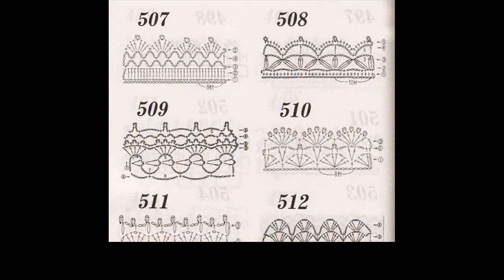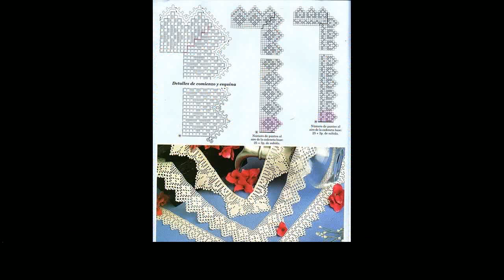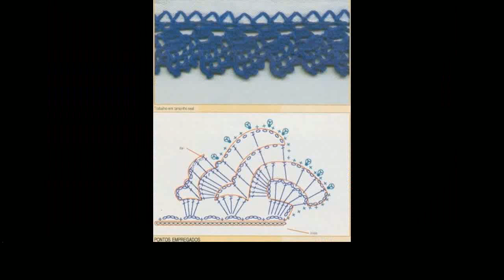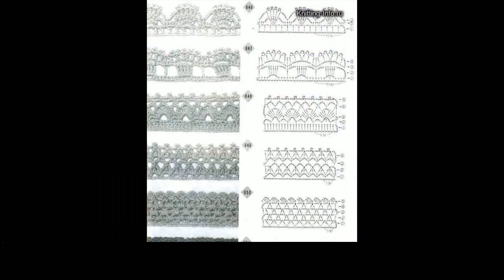crochet edging for granny square blanket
More Tags:
baby crochet patterns
crochet baby blankets
crochet braids hairstyles
crochet dishcloth patterns
crochet flower patterns
crochet headband patterns
crochet instructions
crochet poncho pattern
crochet scarf patterns
crochet vs knit
easy crochet hat
free crochet scarf patterns
how to crochet for beginners
vintage crochet patterns